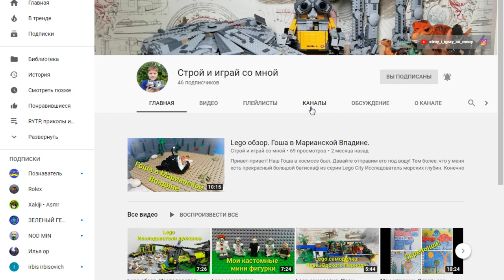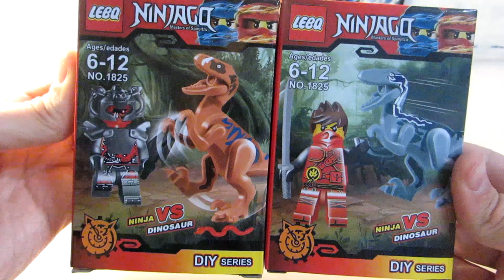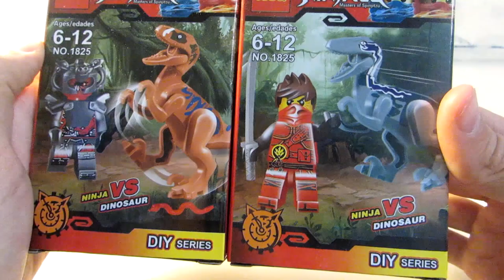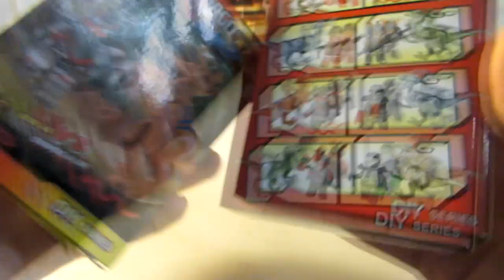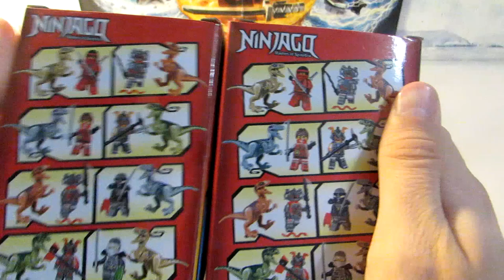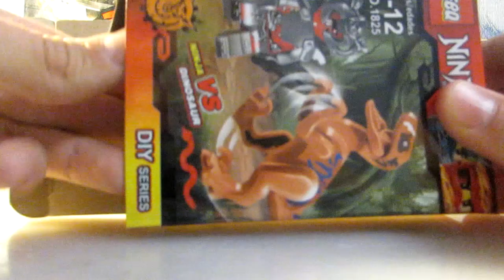Лего Юрский Ниндзяго период из Китая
Обзор необычного объединения двух лего серий - Ниндзяго и Юрский период.